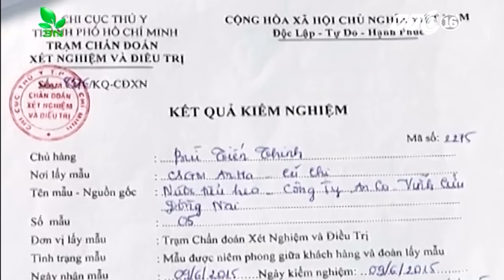Phạt 100 triệu nếu dùng chất cấm trong chăn nuôi | VTC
VTC | Bộ NN&PTNT đề xuất phạt tiền 100 triệu đồng đối với hành vi vi phạm sử dụng chất cấm trong chăn nuôi nông hộ nhưng chưa tạo dư lượng vượt ngưỡng cho phép trong sản phẩm